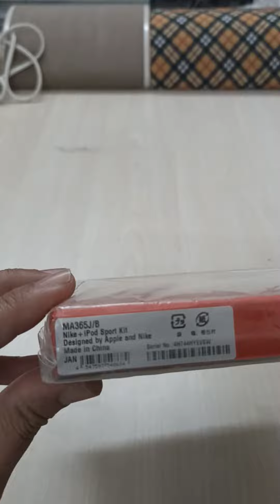Bóc hộp tai nghe Nike + iPod| Giá rẻ